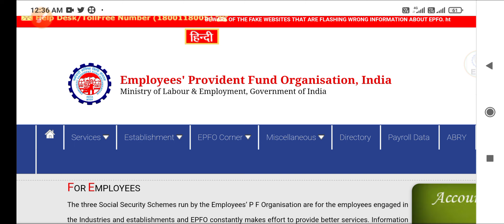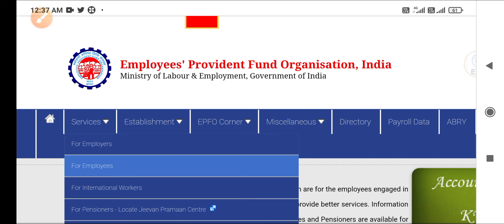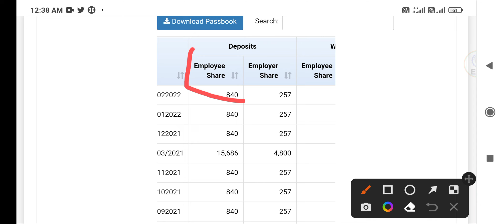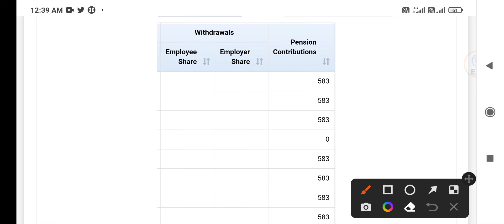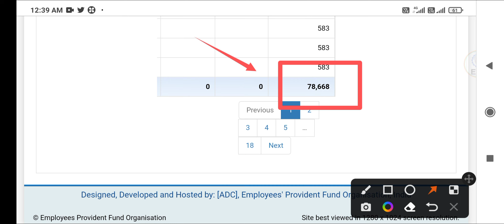EPF - EPS Pension Details Telugu | ఎవరు పెన్షన్ స్కీమ్ కీ అర్హులు - ఎవరు కాదు | Information Telugu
Hi all In this Video Information About...
Employee Provident Fund Organization India
About EPFO Pension Scheme Telugu
How To Apply EPF Pension Amount Telugu
About EPFO 10C Telugu
EPS Pension Scheme Details Telugu